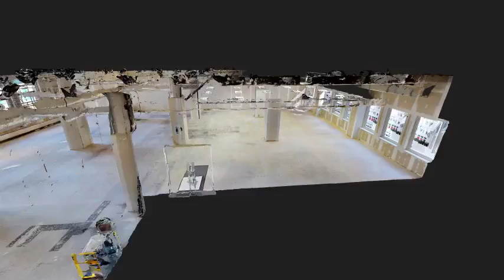WM BLDG 10TH FLR SHORT INTRO 480p MP4